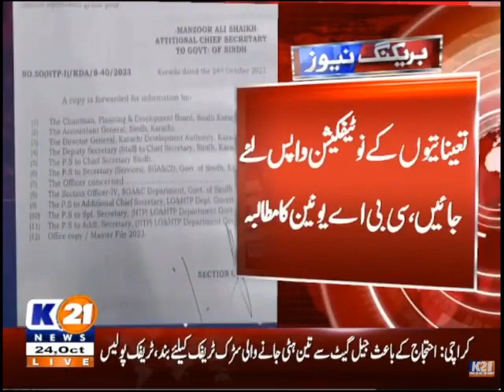ادارہ ترقیات کراچی میں اہم پوسٹوں پر دوسرے ادارے کے افسران کی تعیناتی پر یونین سراپہ احتجاج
Video from Chief Crime Reporter 🇵🇰 🇵🇰